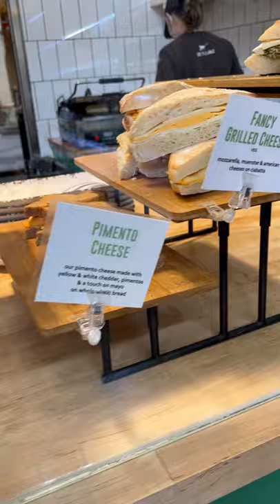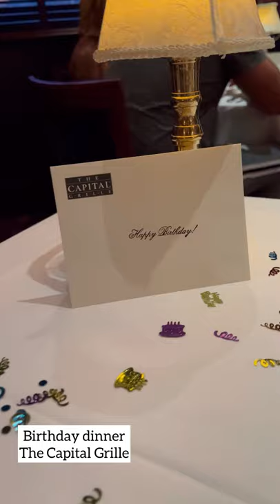Luxury Shopping Vlog | Dior, Chanel, Burberry, Saint Laurent | Birthday Weekend Atlanta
A birthday weekend recap with luxury shopping highlights.  Saint Laurent, Burberry, Channel, Dior shopping in Atlanta, Georgia and Buckhead Village.

Are we friends yet?  Let’s connect!

Live your luxe,
Heather